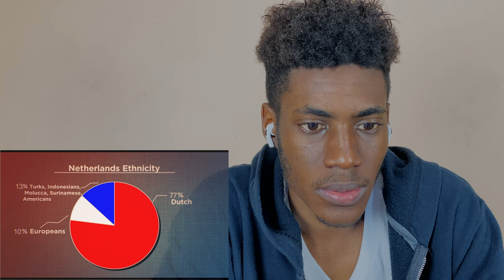Geography Now NETHERLANDS || FOREIGN REACTS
I Really enjoyed making this video and I do hope you all enjoyed watching it as much as I enjoyed making it.
if you guys are not busy comment your suggestions and feedbacks in the comment section below this video!
I am currently aiming to grow my audience so I'm currently active on other social medias,

IF THE VIDEO SEEN IN THIS REACTION VIDEO IS YOURS AND YOU WISH FOR IT TO BE REMOVED